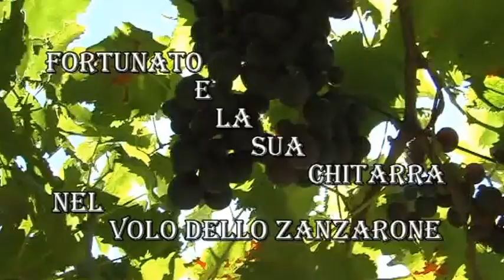FORTUNATO E LA SUA CHITARRA NEL - IL VOLO DELLO ZANZARONE - NELLA VIGNA DI STRAMBINELLO.